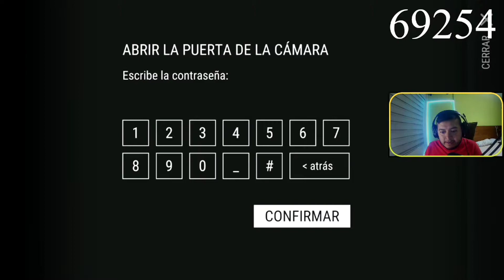🤺Mini Searpa#10 primer BUNKER ALFA de modo económico y sin trajes🤺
Llega la forma de hacer el bunker alfa de la manera mas económica, sin tener muchos trajes o armas fuertes, únicamente con poca curación y los trajes que nos regalaron a lo largo del inicio del juego, adrenalina extrema pero se logra completar el primer piso de este evento

💛¡Bienvenid@ hago directos en Twitch!

      Pregúntame lo que quieras en Instagram.